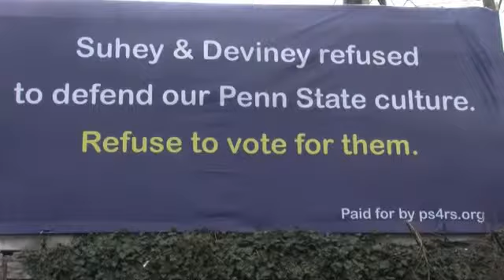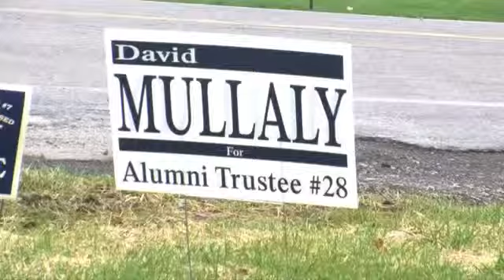Centre County Report: Penn State Board of Trustees Election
Centre County Report updates Penn State's Board of Election race- complete with negative campaigns and attack ads.